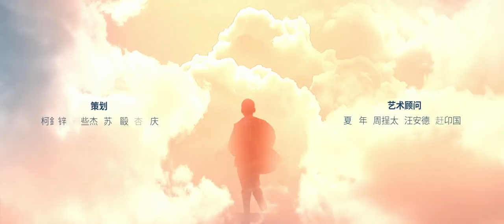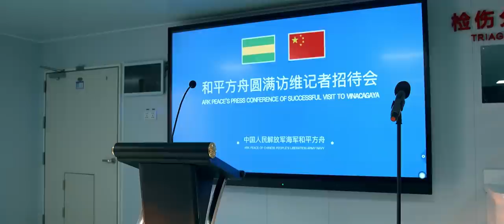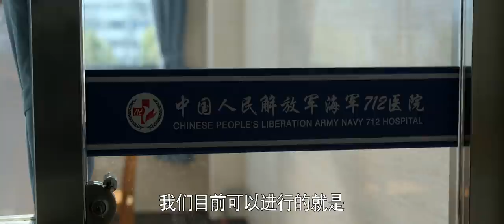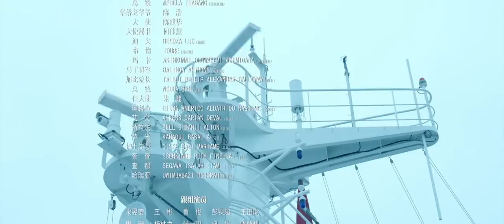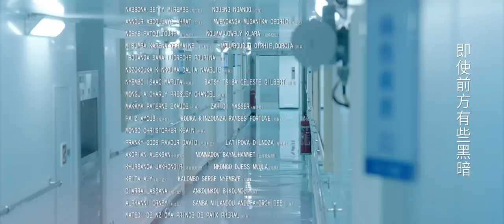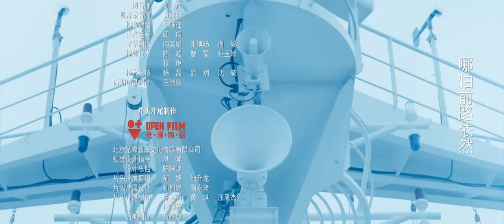ENG SUB【和平之舟 | Ark Peace】EP31 陈坤张天爱演绎海上救援